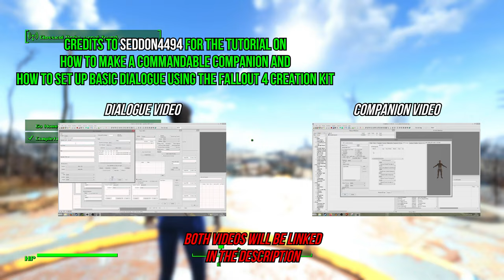Fallout 4 | Basic Companion NPC Template Mod Showcase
Adds a bare bones template companion named Steve, who was originally created by Seddon4494 that can be freely edited and changed by modders who want don't want to create a companion from scratch using the Fallout 4 Creation Kit. This version of Steve however has been rebuilt from complete scratch and Steve behaves like any normal companion in Fallout 4. He uses assets from X6-88 like the dialogue and facial animations when been dismissed.

► Notable Differences to this version of Steve when compared to the original Steve:
● Has dirty blonde hair instead of orange hair
● Is marked Essential and can't be killed by anything
● Is marked Doesn't effect stealth meter
(Important feature as you don't want your companion breaking stealth)
● The player dialogue is slightly different and voiced
● Has his own VoiceType
● Has his own Class
● SPECIAL Stats have all their vaults set to 1
● Wears a vault 111 jumpsuit with a Pipboy equipped
● Can be found near the gate entrance to Vault 111
● Has his inventory empty to allow adding of weapons in the creation kit
● Uses assets from X6-88 Companion like teleporting, and dialogue
● Steve doesn't have any Affinity Quests or Likes and Dislikes setup

Recommended Mods:
► Fallout 76 Intro Replacer: